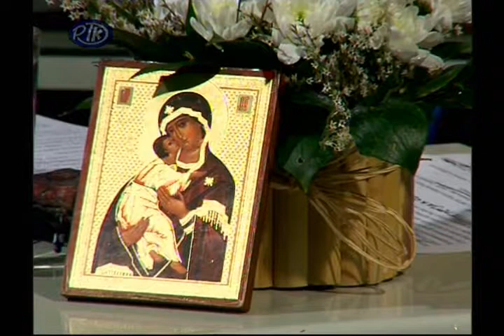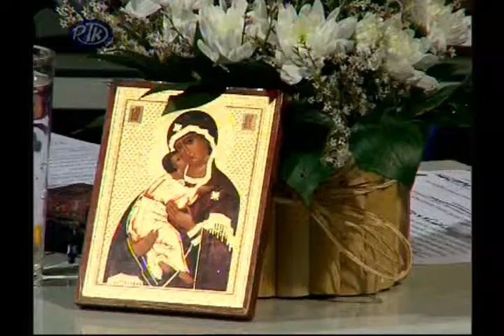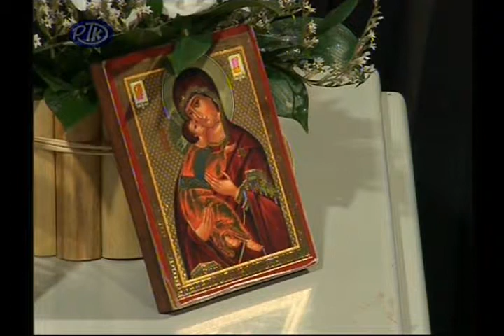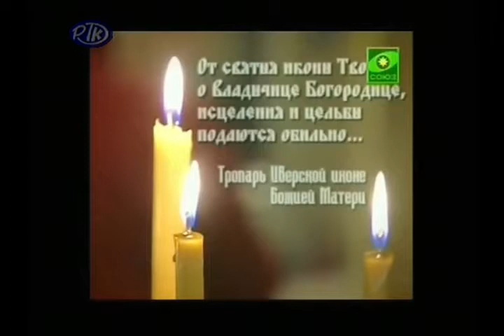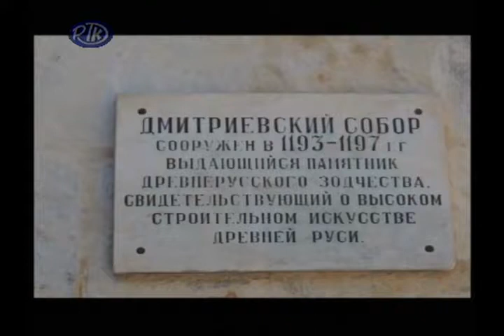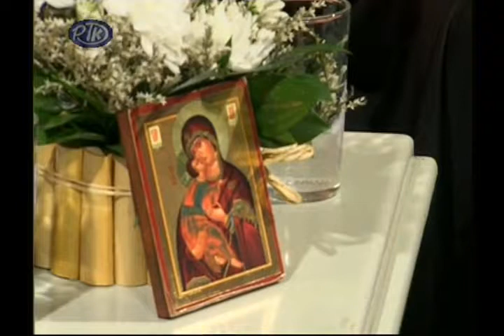Carska Rusija III deo - Gost: Arhimandrit Aleksej Bogicevic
Poslednja od tri emisije o poseti Carskoj Rusiji i Ruskim Svetinjama juna 2013.godine.
Gost emisije Svetosavska Basta bio je organizator poklonickog putovanja i duhovni vodic Arhimandrit Aleksej Bogicevic, iguman manastira Svetog Luke u Bosnjanu.
Autor i voditelj: Ljiljana Pantelic

Сви који верно прате емисије и желе да подрже рад наше продукције, то могу учинити из Србије и иностранства.

Светосавска Башта је емисија посвећена Светосавској култури и образовању и српском националном идентитету. Почела је са емитовањем на Сретење Господње 2002. године са благословом тадашњег епископа нишког, а сада Његове Светости Патријарха српског Господина Иринеја. Од оснивања Епархије крушевачке, емисија је добила благослов и од њеног епископа Господина Давида Перовића.
Емитује се на регионалној Телевизији Крушевац сваког уторка од 16:30. Репризни термини су суботом од 12ч и недељом од 8ч на РТК.
Такође, Телевизија Храм приказује нашу емисију петком од 21ч.

Радио телевизија Крушевац